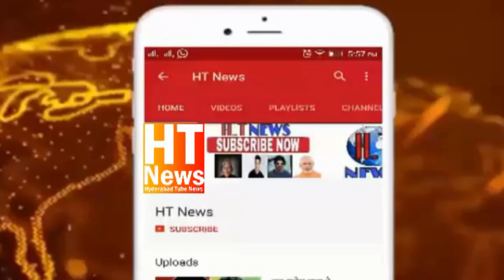Akbar Owaisi MIM Candidate Chandrayangutta files his Nominations Noor Owaisi also accompanied him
AkbarOwaisi, Party Candidate Chandrayangutta Assembly Constituency files his Nominations Papers with RO Chandrayangutta. NooruddinOwaisi also accompanied him